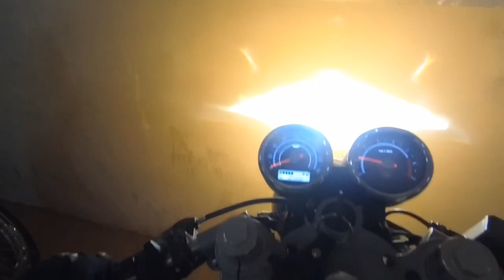Royal Enfield Continental GT| Night ride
this is the video which was made during night time by SJ8PRO and MIC. I wan to know how's the night video quality of this action camera and can the MIC is capable of reducing wind noise...